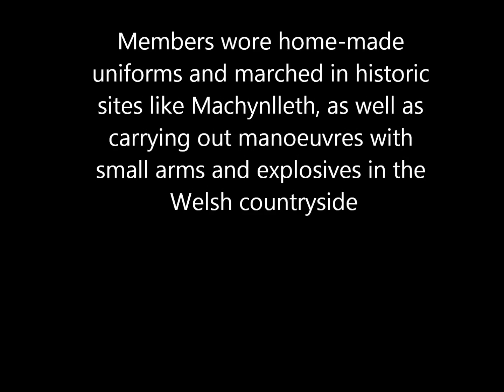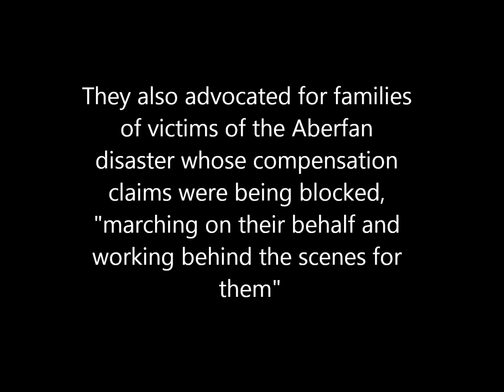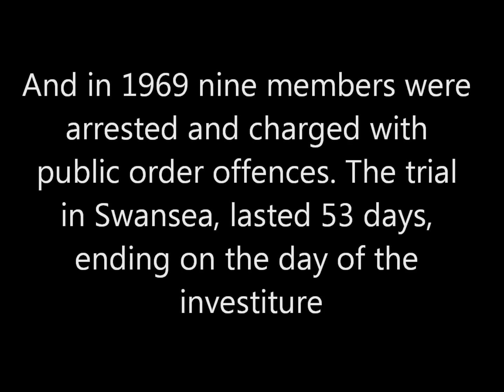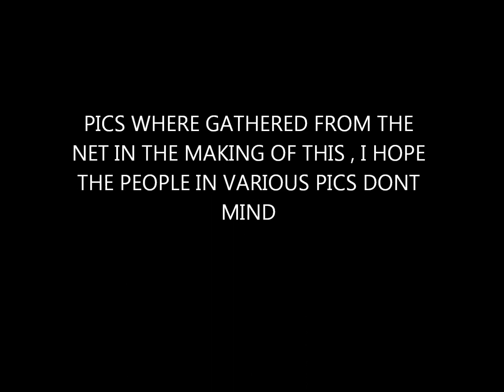FREE WALES ARMY